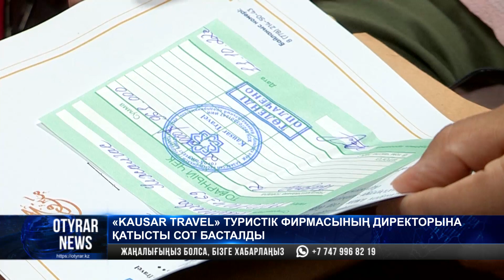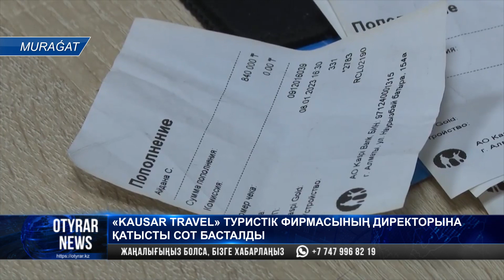"KAUSAR TRAVEL" туристік фирмасының директорына қатысты сот басталды